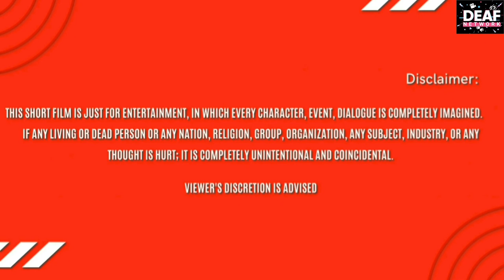Deaf Entertainment Episode 10 "MeToo"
It is about gender domination from male on female in real world. Examples of female's fear are "Sexual harassment", "Molesation", "Blackmail", etc.

This short film is about cashing couch in which the film personalities like Director/Producer deman sexual favours from female newbie, She aspire to be an actor but was forced to do illegal things from him.

It come up with ironic and perfect examples to step forward and defend for the right of women in today world.

Voice by Siva and Sapna.

Kindly apologises for poor pronouciation as they (Siva and Sapna) are hearing impaired couple.